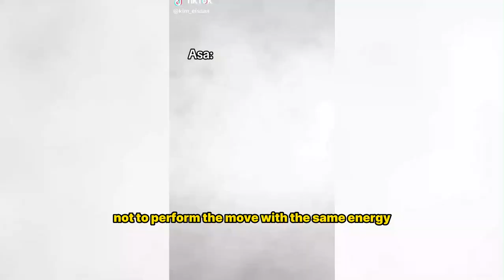BABYMONSTER Pharita Draws Flak For 'Lazy' Dancing During Recent Fan Meeting